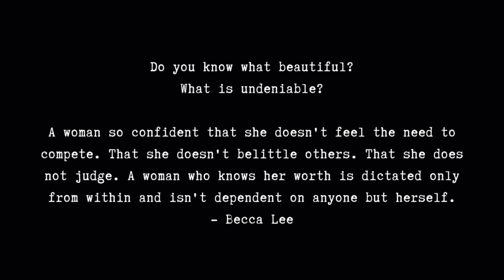COFFEE TALK | How To Become The Best Version of Yourself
Your best self means the version of you where you are in control of your life. It’s where you make decisions for yourself and ultimately, become more empowered to decide what makes you happy. In today's video ☕️ we talk about the journey to becoming your best self, why staying motivated is so important and essential tips to help you become your best self and live your best life possible.